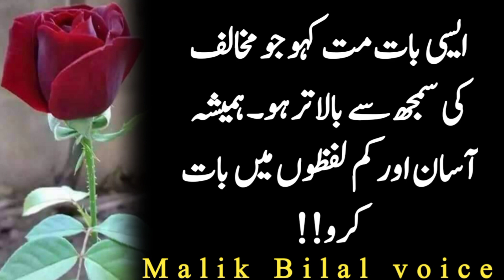Dolat Mand Kar Dainy wali Aurat Ki chehre per 3 Nishani Hongi | Jis Tarah Tu Burayi Ko Napasand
Dolat Mand Kar Dainy wali Aurat Ki chehre per 3 Nishaniyan Hongi | Jis Tarah Tu Burayi Ko Napasand Karta Hai

use is a use permi